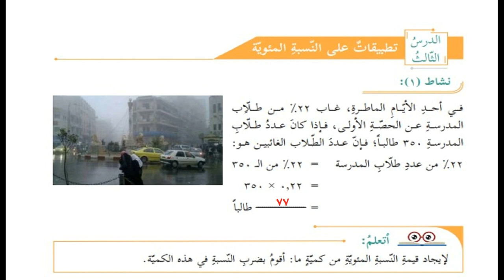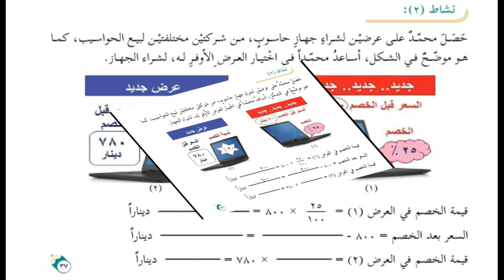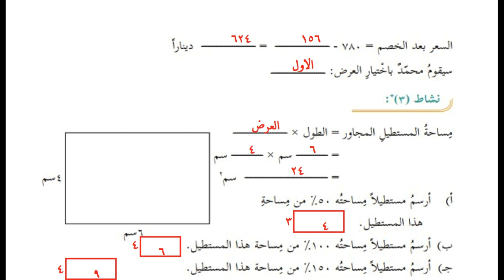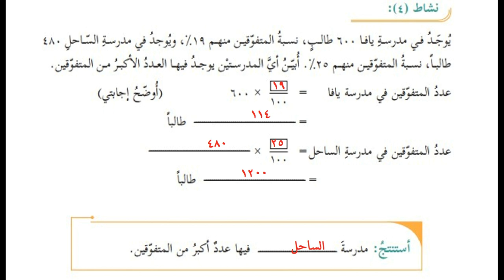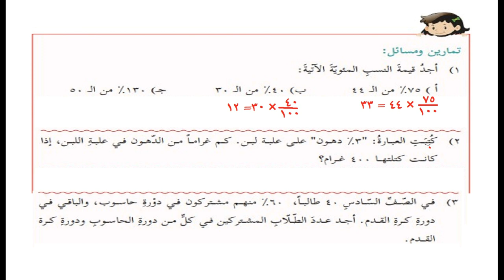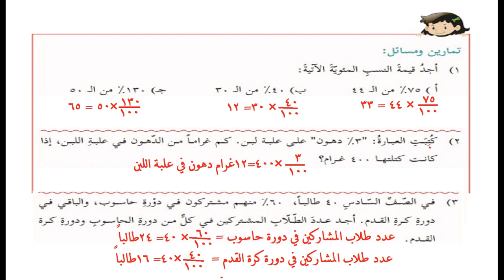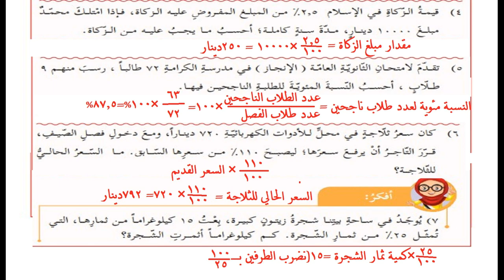درس تطبيقات على النسبة المئوية + حل التدريبات| الصف السادس| الرياضيات| الوحدة السادسة|الدرس الثالث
الوحدة السادسة
(النسبة المئوية)
الدرس الثالث
(تطبيقات على  النسبة المئوية)
الفصل الدراسي الثاني